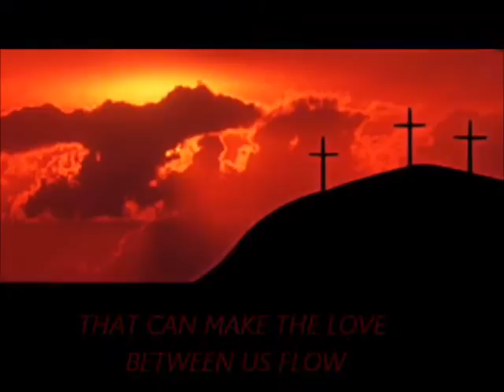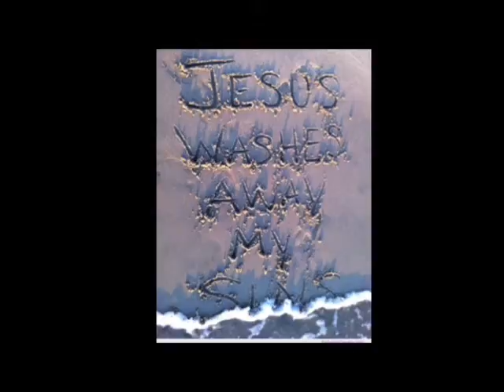THE COLORING SONG Acoustic Cover By Ryan Aisa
I Grew up Listening to PETRA They are my favorite Christian Rock Band of all time.
         This song is Awesome and very Inspirational and reminds me that there is one and Only God, and how Jesus Christ died shed his blood for our Sins.He washes away all our Sins.
Thank You Lord Jesus For Everything AMEN!

THE COLORING SONG By "PETRA" From the Album Never Say Die.